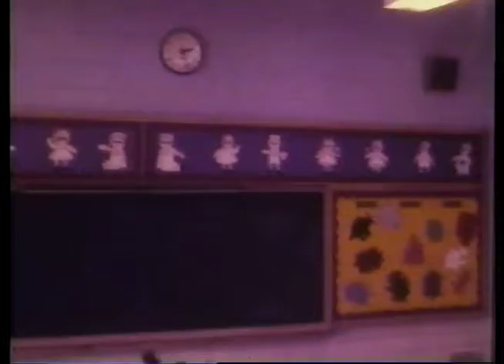DVD11 13 Halloween 1976 Classroom Party